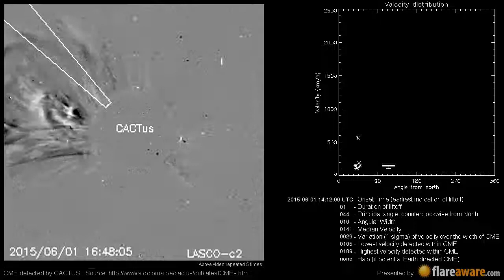A Non Earth directed CME at 2015-06-01 14:12:00 UTC